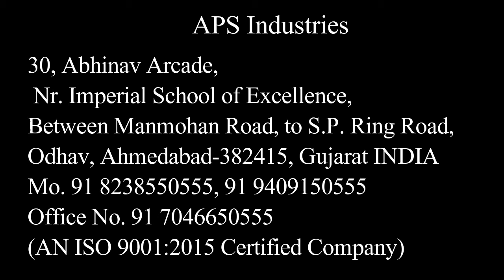almond Shelling machine full plant Badam Chhilneka machine, Indian Machine made by INDIA by APS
This almond shelling machine is our smallest almond shelling unit. It mainly has One machines: Almond cracking shelling machine and Almond gravity separator for shells & kernels. Compact structure and low yield make it suitable for small-scale almond processing factories.

This video demonstrates how almonds are pre-cleaned, hulled/shelled and processed at a California almond facility. This video was taken at APS Almond Processing in Ahmedabad, Gujarat India and shows how almonds are pre-cleaned (including the de-sticker, de-stoner and de-twigged), hulled and shelled, inspected for quality control and processed into different sized almonds to be packed. The almond shell cracking unit is composed of small almond shelling machine, shell and kernel separating machine etc. It has high selling rate and separating rate.

This almond processing unit enjoys the following features:
1. The almond cracking rate can reach 98% with broken rate less than 1%. (for a better cracking effect, you should grade the almonds first)
2. Easy operation. All these procedures are automatic and two people can control the whole almond shelling and separating line.

Almond cracker/cracking machine, almond shelling machine capacity :200 To 1000 kg per hour

Almond Shelling Machine Is One Necessary shelling machine in Almond Processing Factories. We Offer Different Capacity to meet your demand. How can we Crack almonds fully without breaking inner kernel? It Depends on the gap almond Passing tough. Small almonds cannot get cracked while Large. Almond shelling machine is one necessary shelling machine in almond processing factories.